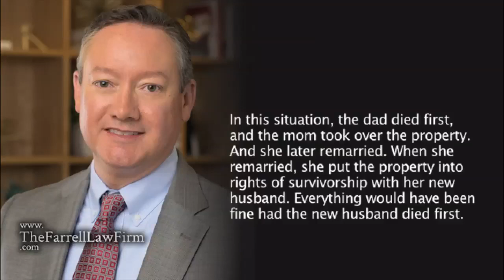Blended families - Marietta estate planning attorney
Marietta estate planning attorney John P. Farrell discusses estate planning issues facing blended families.

To learn more about estate planning like the most common types of Trusts, are handwritten Wills valid, and does a Will need to be notarized, check out my blog here: